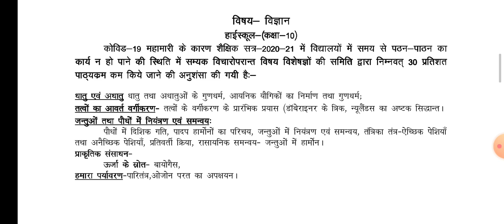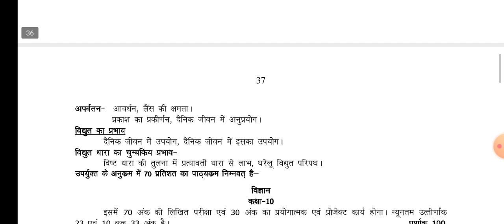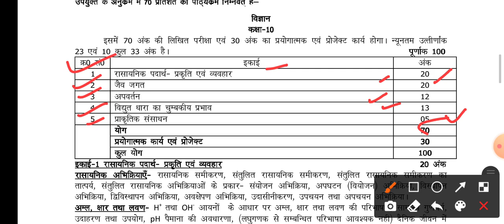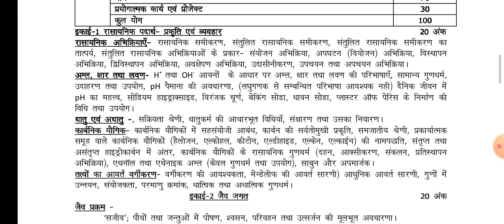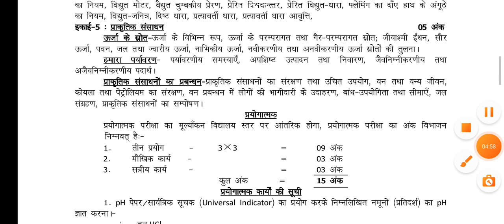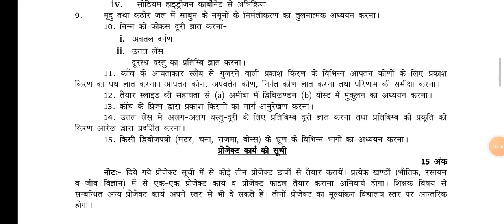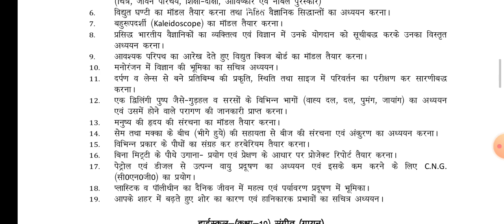NEW syllabus of science //UP BOARD class 10 //science //विज्ञान विषय का नया पाठ्यक्रम // कक्षा 10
State board new syllabus,
UP BOARD new syllabus HINDI class 10 // 30 % कम सिलेबस//syllabus for up BOARD,,
9 to 12 change syllabus,
new syllabus for UP board,
UP BOARD new syllabus HINDI class 10 // 30 % कम सिलेबस//
Hindi new syllabus for class 10,
highschool New Hindi Syllabus,NEW syllabus of science //UP BOARD  class 10 //science //विज्ञान विषय का नया पाठ्यक्रम // कक्षा 10
highschool New syllabus,
UP board new syllabus,
9 to 12 change syllabus,
UP BOARD new syllabus for 2020-21 // HINDI CLASS 10  // 30 % कम सिलेबस//

FOR CLASS 10 UP BOARD new syllabus--

NEW syllabus of HINDI

New syllabus of SCIENCE

New syllabus of ENGLISH

New syllabus of HOME SCIENCE